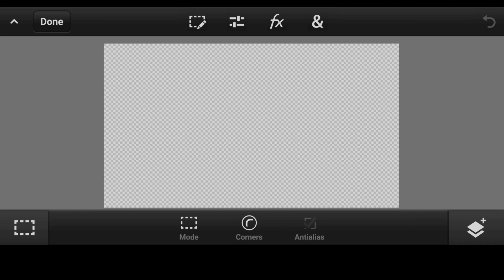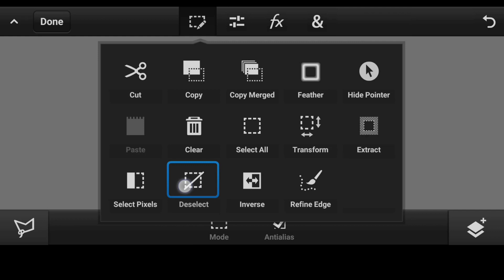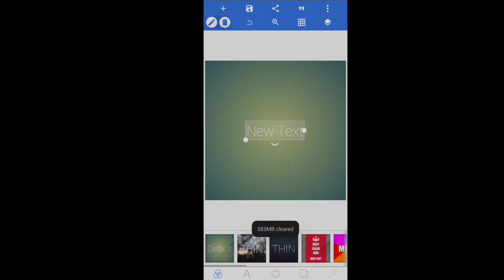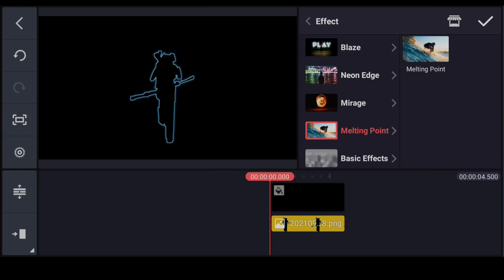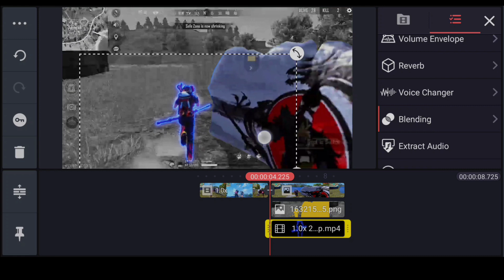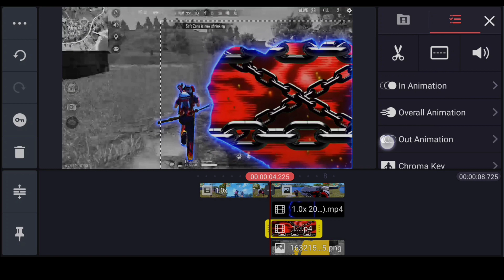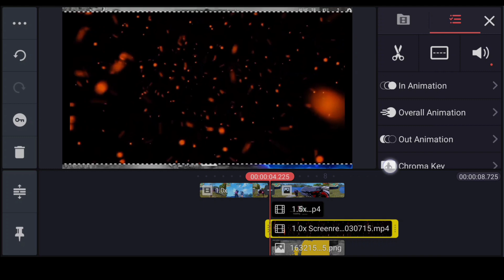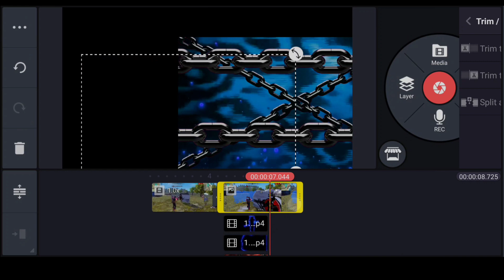GLOO WALL EFFECT TUTORIAL || how to edit like ruok ff new montage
how to add gloo wall effect like ruok ff ruok FF gloowall effect tutorial in kinemsater 2021
gloo wall effect tutorial
how to edit gloo wall effect in 2021
how to add gloo wall effect like ruok FF
ruok ff Ka trh gloo wall effect kasa add Kare kinemsater ma
how to make gloo wall effect
make gloo wall effect
FF montage gllowall tutorial
ruok ff gloo wall effect tutorial
how to make gloo wall effect like ruok FF
ruok ff new montage effect tutorial
how to edit videos like ruok ff
how to edit effect like ruok ff
ruok ff new video edit
how to make gloo wall effect like white444
how to make gloo wall like madara yt
how to make gloo wall effect like flame r
how to edit a gloo wall effect in kineamster
edit like Jonny gaming montage
new montage effect tutorial
 how to add perfect character glow moving character glow in free fire how to add character gloweffect
Make character glow only using kinemaster
Perfect character glow effect using kinemaster
Free fire character glow effect using kinemaster
character glow effect free fire
character glow effect only using kinemaster
character glow effect using kinemaster
moving character glow effect using kinemaster
moving character glow effect using kinemaster only
free fire kinemaster edit tutorial
FF kinemaster editing tutorial
triple glow effect free fire
free fire triple character effect
how to edit like rouck FF
how to edit like ruok FF
how to add scribble effect in free fire
how to add scribble glowing effect
edit like ruok FF
ruok ff
how to edit like ruok ff new video
how to edit like ruok ff new montage
ruok ff Ka trh kinemaster ma editing kasa kare
free fire edit video like ruok ff
ruok ff new montage effect tutorial in 2021
how to add effect like ruok ff in 2021
how to edit like ruok ff in kinemaster
how to add insane effect like ruok ff in kinemaster
phone ma ruok ff Ka jasa editing kasa kare
mobile ma ruok ff Ka jasa editing kasa kare
mobile ma syblus Ka tarah text effect kasa add kare
how to edit professional montage for free fire
how to make running character glow like ruok FF
how to make running character glow like ruok FF in kinemaster
 how to add saber effect
character glow effect in kinemaster
make perfect character glow in kinemaster
how to add perfect character glow
character glow in kinemaster
character effect in kinemaster
make edits like ruok FF
ruok FF new montage editing
ruok FF video editor
ruok FF video editing app
ruok FF video editing software
character glow effect editing
how to edit like Jonny gaming
how to make running character effect in kinemaster
ruok FF video kasa banata ha
how to make montage editing in kinemaster
free fire montage premier Pro
how to edit free fire montage
how to edit free fire montage in android
sk gamer
SK GAMER
s.k gamer
S.K GAMER
skgamer
SKGAMER
how to make effects like ruok FF
how Tu make perfect character glow effect
how Tu make character glow effect in kinemaster
how to add effect like ruok k FF tutorial
how to edit montage like ruok FF
FF video editing tutorial
character glow effect in 2021
how to make running character glow in Hindi
how tu make perfect character glow in 2021
free fire ruok FF editing pack google drive link
free fire ruok FF editing pack media file link
free fire montage editing packs media file link
media file link free fire montage editing packs
How to add effect like ruok ff how to edit like ruok ff sk gamer ruok ff 2021
edit like ruok ff free fire montage tutorial
ruok ff Ka jasa mobile ma editing Kaise kare
after effects free fire edit